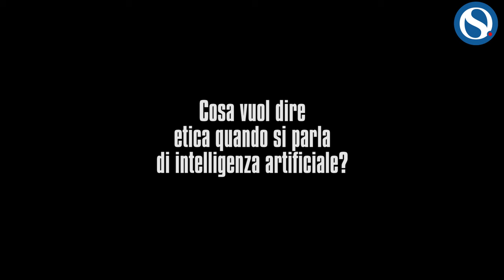Panai: "Intelligenza artificiale può essere pericolosa per bimbi, esposti a info dannose"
Bergamo si è affermata come un epicentro di innovazione educativa grazie alla recente ottava edizione degli Stati Generali della Scuola Digitale.

L'evento, un catalizzatore per il futuro dell'istruzione nell'era digitale, ha offerto terreno fertile per discussioni cruciali sul ruolo dell'etica nell'intelligenza artificiale (AI), come sottolineato da Enrico Panai di AI Ethicists in un'intervista con Orizzonte Scuola.